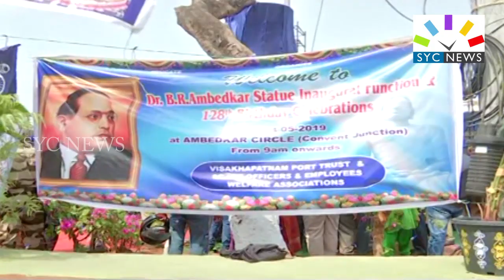విశాఖ నగరంలో మహానీయుల విగ్రహాం || DR B R AMBEDKAR STATUE AT VISAKA PORT || SYC NEWS